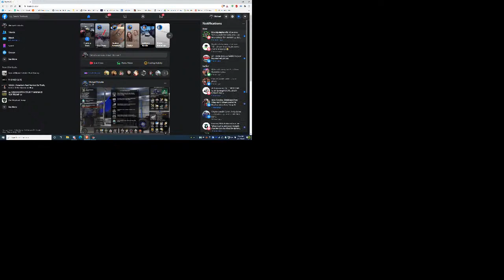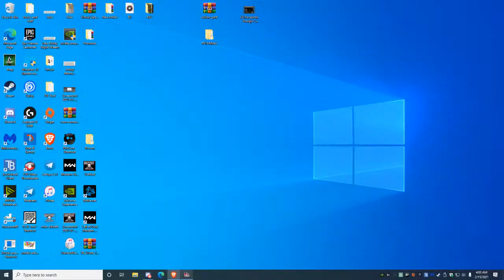American Truck Simulator